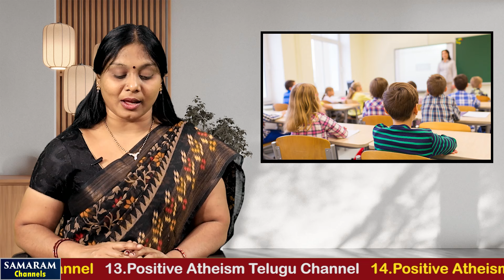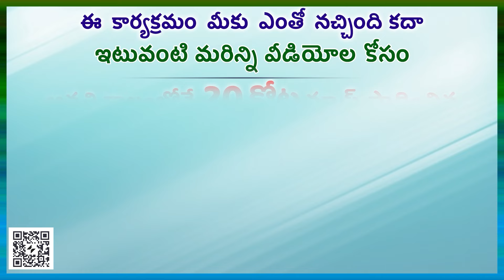హోంవర్క్ లో సాయం నుండి సినిమా స్థాయి వీడియో మోడల్స్ ఇలా ఎన్నెన్నో AI టూల్స్ in GORA SCIENCE WORLD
గూగుల్ ఇంట - AI పంట Read by Lakshmi Padmaja